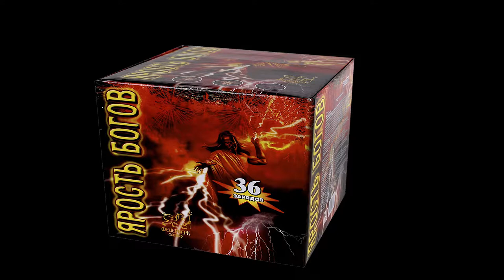Р8085 Ярость богов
Специализированный магазин пиротехники "Дядя Гриша"